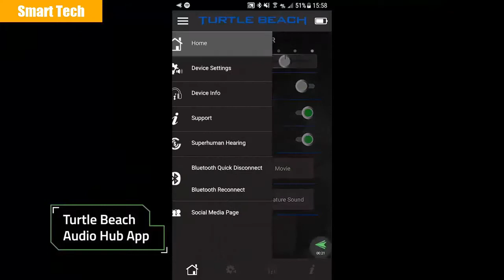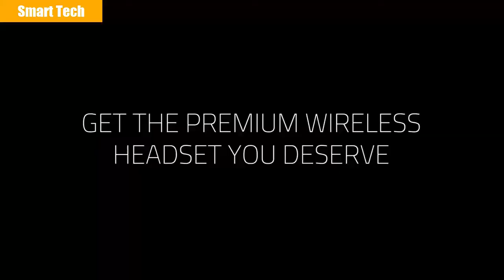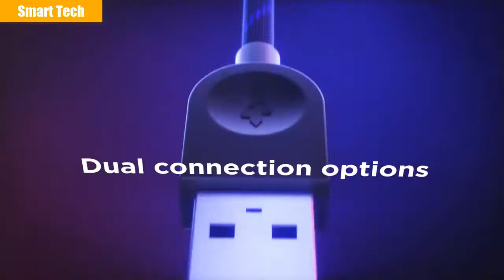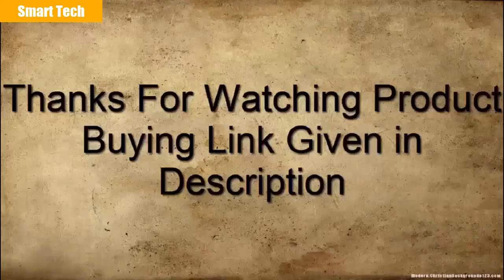7 Best Gaming Headset For PS4 You Can Buy In 2021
07 : CORSAIR HS75 XB WIRELESS Gaming Headset

06 : STEALTH 700  Gaming Headset

 05 : Lenovo Legion H300 Stereo Gaming Headset

 04 ; Lenovo Legion H500 Sound Gaming Headset

03 : Philips PH805 Noise Canceling Headphones

02 PlayStation Platinum Wireless Headset

01 :Sony Noise Cancelling Headphones WH-1000XM4